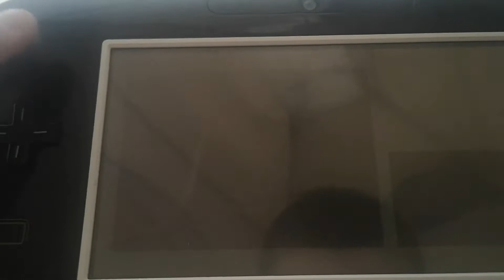mario experiences pain a lot